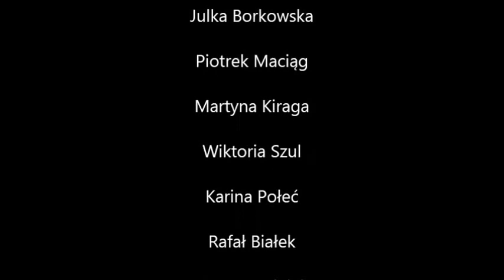Jasełka Ulnowo 2013